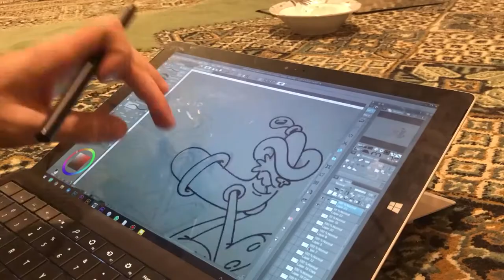Paste Up Night With Run - IRAN, TEHRAN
we went out in Valiasr street around 10 11PM , because Run's pasteup was large and didn't want to get in trouble while pasting it on the wall. we used 80gram paper and wallpaper glue for pasteups. This video was recorded with 3 different cameras ( Sony Cx240 hdr , Gopro Hero 7 , iPhone 7 )

songs:
1- Band Of Horses - Islands on the Coast
2- Shyster The Engine - Last2.wav